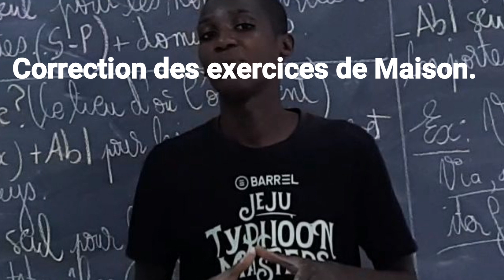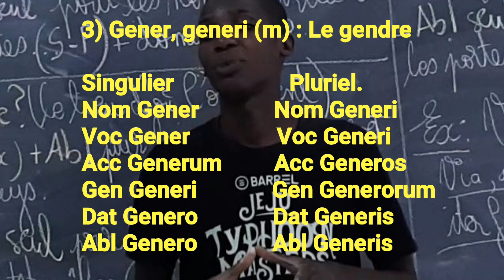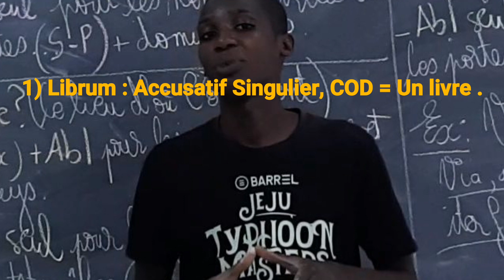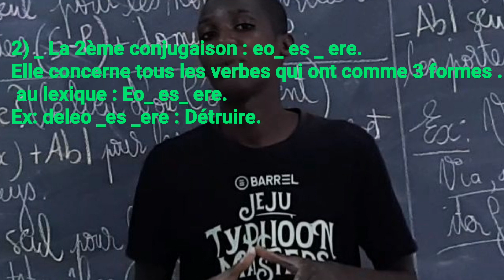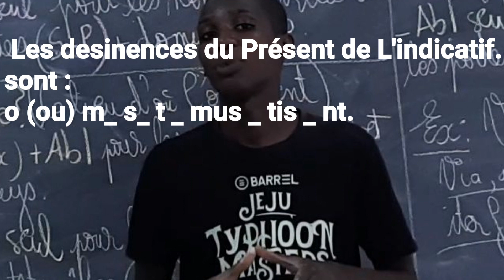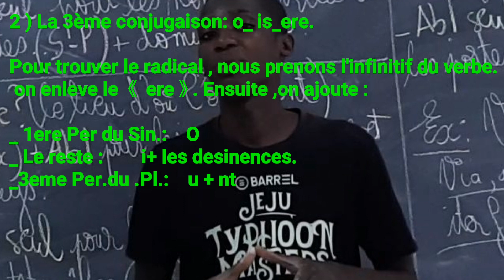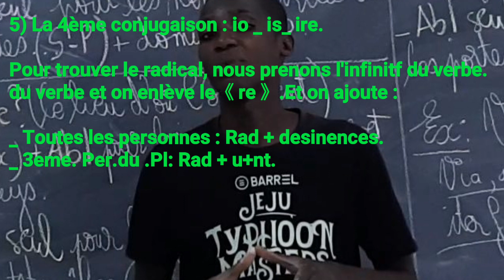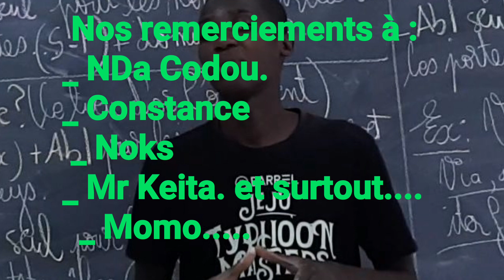Leçon 3 : La 2eme Déclinaison des noms.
Bonjour. Après avoir corrigé les exercices de Maison de la fois dernière. Nous allons faire une nouvelle leçon, intitulée 《 La 2eme Déclinaison des noms 》.